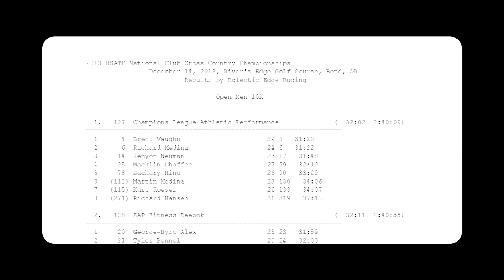JBAC episode 1 - history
who the hell are the jacuzzi boys?

a ciele athletics pictures film
directed by rabbitwolf creative
animation by katherine burgess
edited by ryan sterner